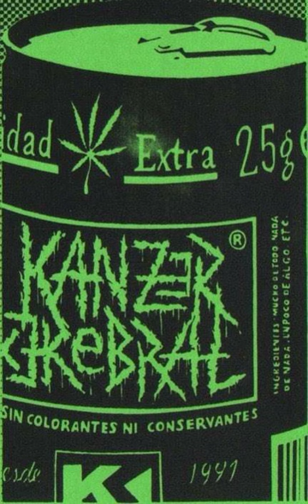8 Káncer cerebral - M.T.P.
Grupo de punk Hardcore de Barcelona.
Nombre: Káncer Cerebral.
Origen: L'Hospitalet de Llobregat (Barcelona).
Año del disco: 91
Nombre del disco: 1ª Maketa 91
Componentes: Nanu (voz), Andreu (guitarra y voz), Joan (guitarra), Fritos (bajo), Vidal (batería y voz), Mari (coros).
- Bandas relacionadas: Karne de Huesos, Desarme.